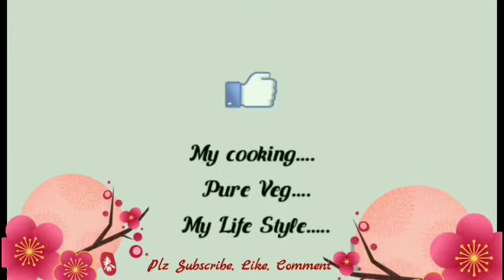COCONUT_MILK_MENTHE_GANJI UDUPI_KARAWALI_SPECIAL ತೆಂಗಿನಕಾಯಿ_ಹಾಲಿನ_ಮೆಂತೆ_ಗಂಜಿ ಉಡುಪಿ_ಕರಾವಳಿ_ವಿಶೇಷ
(Recipe both in English and ಕನ್ನಡ)

Hi friends.

      ತುಳುವರು ಆಟಿಯ ಅಮವಾಸ್ಯೆಯ ದಿನ ಸೂರ್ಯೋದಯಕ್ಕೂ ಮೊದಲು ಹೋಗಿ ಹಾಲೆ ಮರದ ಕೆತ್ತೆ/ತೊಗಟೆ ತಂದು ಬಿಳಿ ತಿರುಳಿನೊಂದಿಗೆ ಕೆಲವು ಔಷಧೀಯ ಸಾಮಾಗ್ರಿಗಳು ಬಳಸಿ ಅರೆದು ಬೆಳಗ್ಗೆ ಬರೀ ಹೊಟ್ಚೆಗೆ ತಿಂದು ನಂತರ ಮೆಂತೆ ಹಾಕಿ ತೆಂಗಿನ ಹಾಲಿನ ಗಂಜಿ ಮಾಡಿ ಸವಿಯುವುದು ಸಂಪ್ರದಾಯ ಇದರಿಂದ ದೇಹಕ್ಕೆ ತಂಪು ದೊರೆಯುತ್ತದೆ ಯಾಕೆಂದರೆ ಆಟಿ ಮದ್ದು ಉಷ್ಣ. ಹಾಗೇ ಅನಂತ ವ್ರತ (ನೋಂಪು) ದಿನವೂ ಈ ಗಂಜಿ ಮಾಡುವುದಿದೆ. ಘಮ ಘಮ ರುಚಿಯಾದ ತೆಂಗಿನಕಾಯಿ ಹಾಲಿನ ಗಂಜಿಯ ರುಚಿಯಂತೂ ಅದ್ಭುತ 😋👌. ಮಾಡುವುದೂ ತಂಬಾ ಸುಲಭ 👍. ತುಂಬಾ ತೆಂಗಿನಕಾಯಿ ಇದ್ದಾಗ ಹೀಗೆ ಗಂಜಿ ಮಾಡಿ ತಿಂದು ನೋಡಿ. ನಿಮಗೆ ಇಷ್ಟವಾಗುತ್ತದೆ ಎಂಬುದು ನನ್ನ ಭಾವನೆ 😀🙏.

       Tuluvas go before Sunrise on the new moon day, and bring the Milkwood Pine tree bark. Take white chunck, prepare medicine with few other herbal ingredients and have a bite in the morning empty stomach. After this we prepare Meethi Coconut Milk Ganji and eat to make body cool because medicine is heat and strong. On Anantha Vratha (Nompu) also prepare this Ganji. And Coconut Milk Ganji tasty and healthy, easy to prepare 😋👌👍. If more Coconut is there then prepare Ganji and taste. I hope you like it 😀🙏.

Ingredients/ಸಾಮಾಗ್ರಿಗಳು :
White Rice/ಬೆಳ್ತಿಗೆ ಅಕ್ಕಿ                 1 Glass/ಲೋಟ
Meethi/ಮೆಂತೆ                                   1 tsp/ಚಮಚ
Loose Salt/ಕಲ್ಲು ಉಪ್ಪು                   3 tsp/ ಚಮಚ
Grated Coconut/ಕಾಯಿತುರಿ        1 Glass/ಲೋಟ
Water/ನೀರು                      5 Glasses/ಲೋಟಗಳು